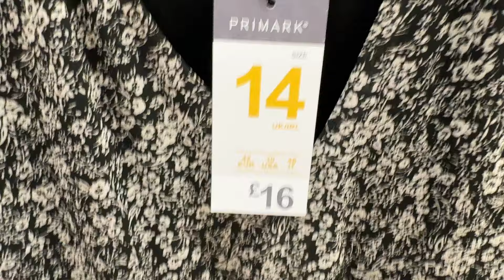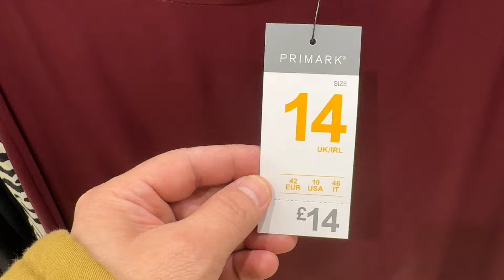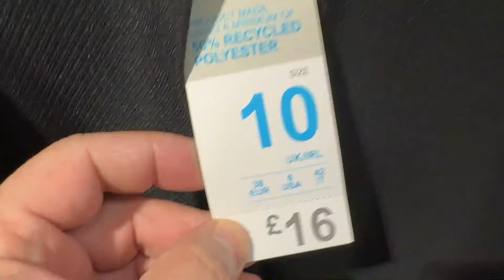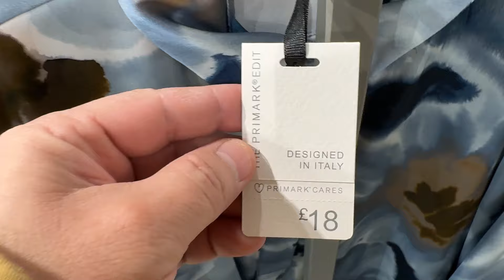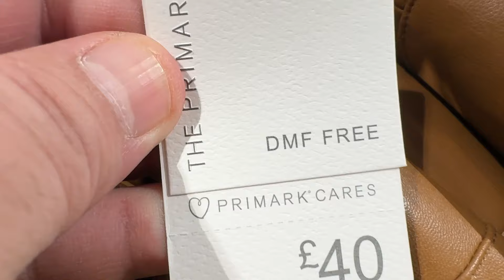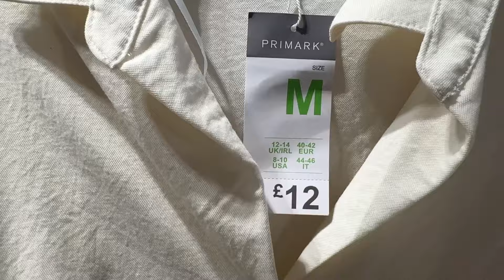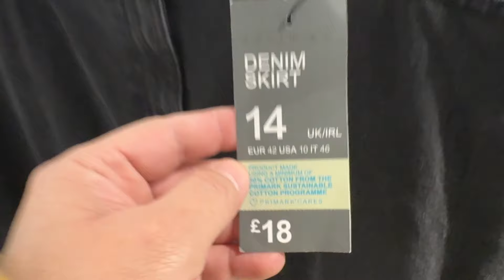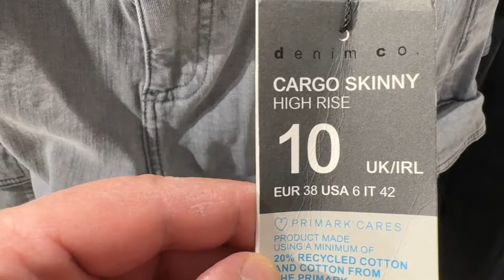Primark new collection ; women's latest in store - February/ 2024